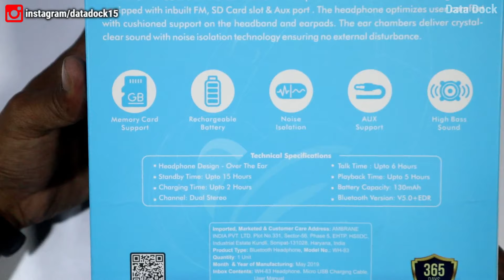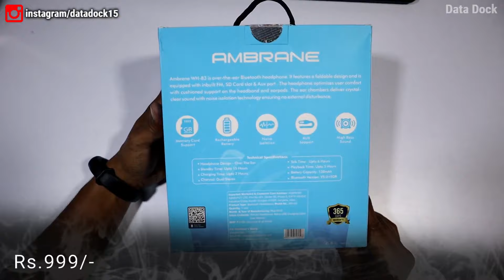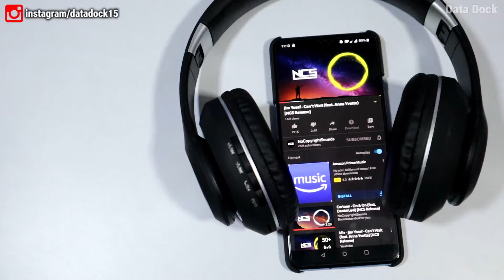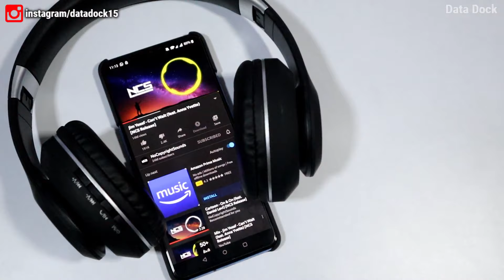Best Budget Bluetooth Headphone Rs.999/- AMBRANE WH 83 | Bluetooth 5,FM Radio,SD Card,Aux Cable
Thanks,
Data Dock